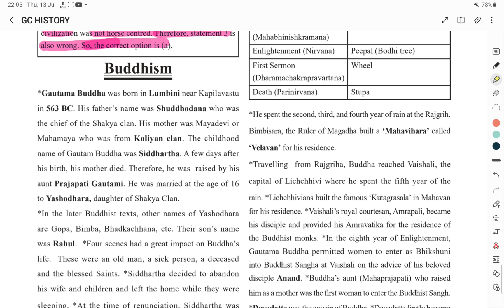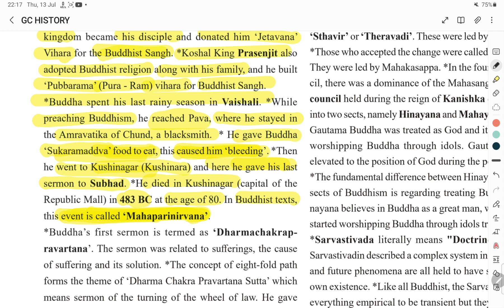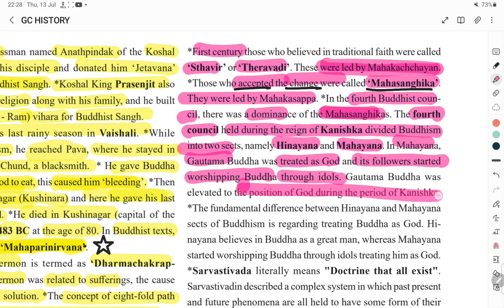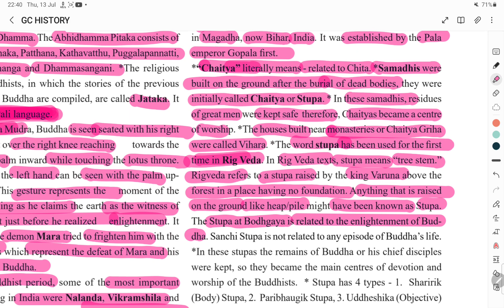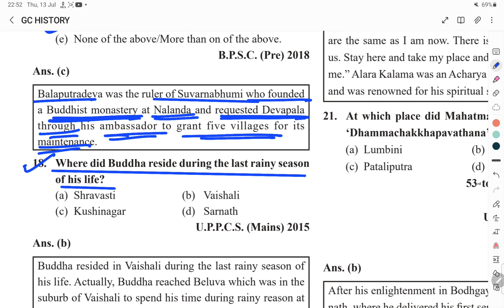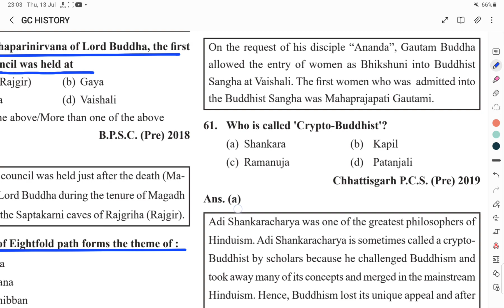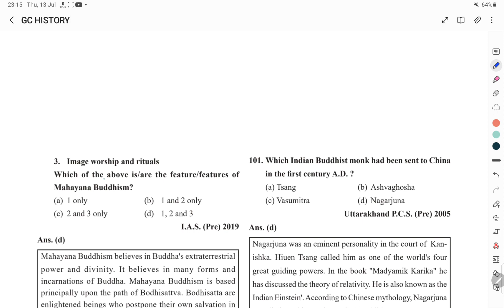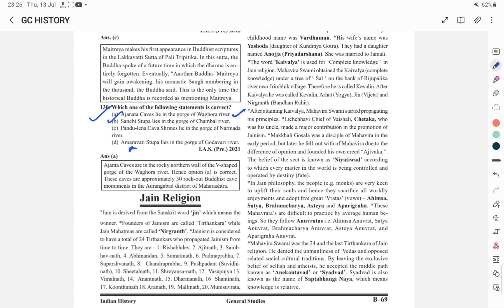GHATNACHAKRA ANCIENT HISTORY PART-4 (BUDDHISM)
THIS CHANNEL IS FOR BIHAR PUBLIC SERVICES COMMISSION (BPSC) .
ALL CONTRNT RELATED TO BPSC IS PROVIDED HERE

ghatna chakra ancient history in english

ghatna chakra ancient history in hindi 2022-23

ghatna chakra ancient history in hindi

ghatna chakra ancient history bpsc

gs pointer ghatna chakra ancient history.

gs drishti ghatna chakra ancient history
ا
ancient history ghatna chakra in hindi 2023

bpsc ancient history

bpsc ancient history previous year questions

bpsc ancient history questions

bpsc ancient history syllabus

bpsc ancient history ghatna chakra

bpsc ancient history pyq

bpsc ancient history previous year

bpsc ancient history class

bpsc ancient history lectures in english

upsc wallah ancient history

68th bpsc ancient history
69 th bpsc ancient history
bpsc bihar ancient history

68 bpsc ancient history
69 bpsc ancient history

ancient history upsc teacher

bpsc history ghatna chakra

bpsc modern history ghatna chakra bpsc previous year question history ghatna chakra

bpsc bihar history ghatna chakra

ghatna chakra history in english

ghatna chakra history book

ghatna chakra history book review

ghatna chakra history review. ghatna chakra history objective

ghatna chakra history modern

ghatna chakra history pointer
ghatna chakra history bpsc